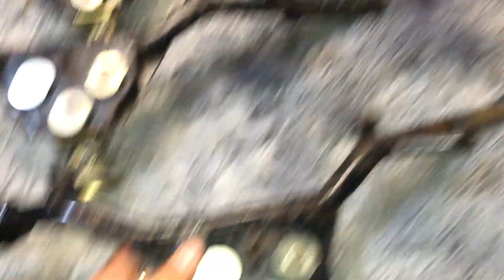Mâm RS 2007 , ghidong sọ khỉ , Chống Đứng W110 💰Giá : ĐÃ BÁN HẾT 📲 ( Hậu )